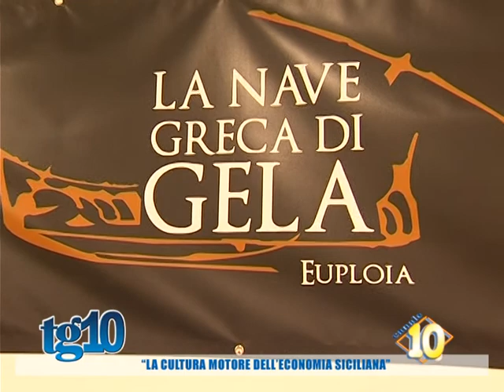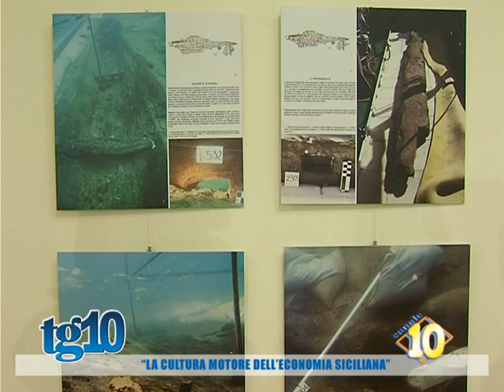''La cultura motore dell'economia siciliana''